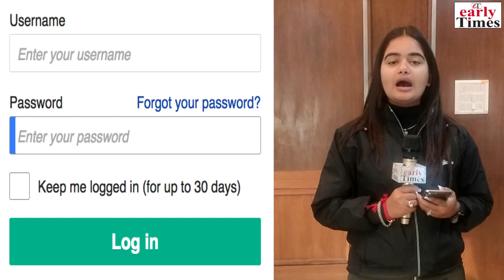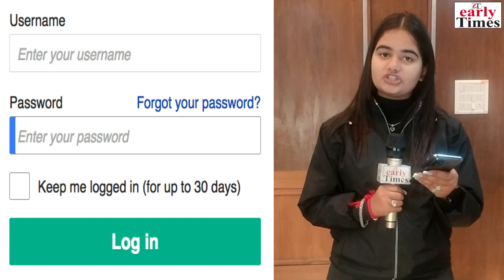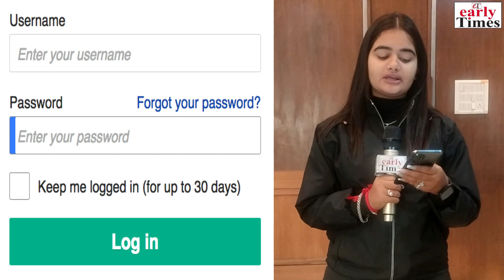Important information for people using social media